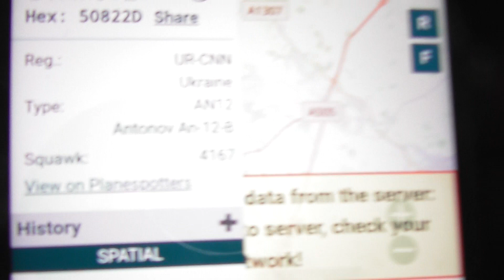UR CNN Antonov An 12 B sound heard Cambridge UK 1mar2021 1015p TAT Poprad Tatry Slovakia 2 BHX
.Always change quality to 4K or 1080p or original quality as Youtube default to a lower resolution so video doesnt look as good as it should ! ( click the icon like a cog to bottom right of each video each time you watch 1 of my videos ) ,If you like my video please click like & then copy & paste the link to your family and friends in an email or to Twitter or Facebook etc to promote my work  and bookmark my account which is